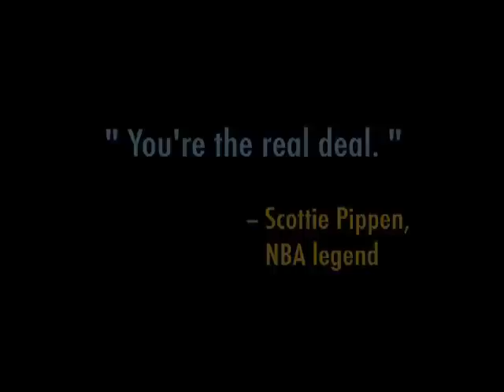Sidney Friedman -- Prognosticator, Psychic Entertainer, Mind Reader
A demo of the astounding feats of Sidney Friedman with clips from some TV shows, PLUS his unique "Music Mind Reading."